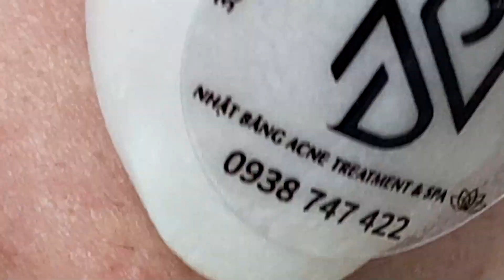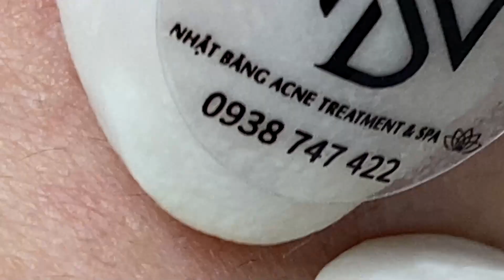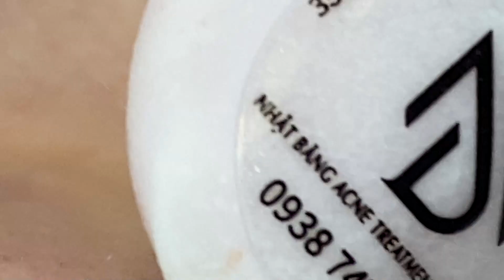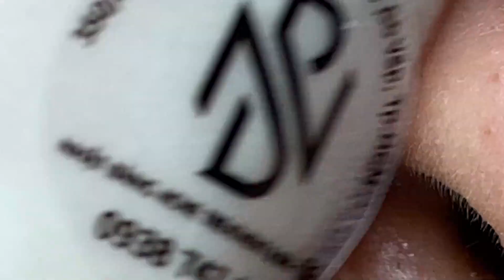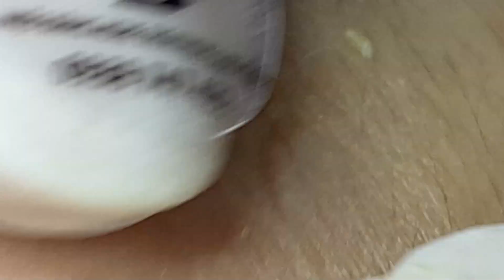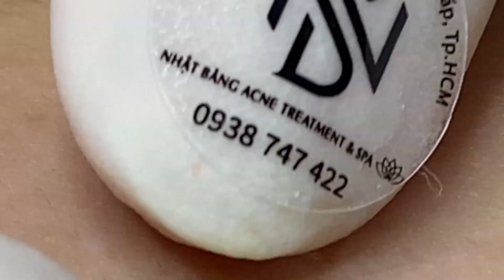وقتك قادم 653